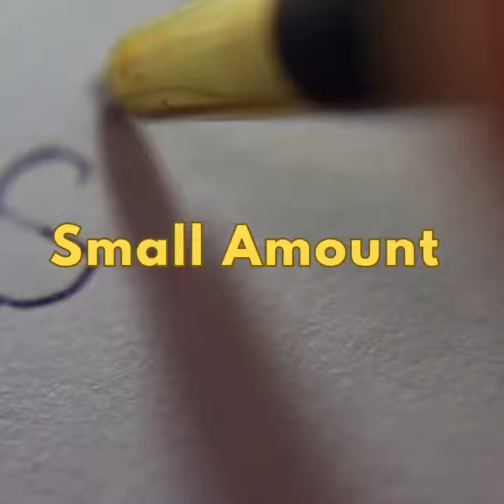SVUM 2025 International Trade Show Saurashtra Vyapar Udyog Mandal 11th 12th 13th February 2025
SVUM 2025 International Trade Show
Saurashtra Vyapar Udyog Mandal
Rajkot Dates: 11th 12th 13th February 2025

Expecting 200 + Foreign Delegates from different 30 Countries
Stall booking will start from 1st July 2024.

Benefit of International Promotion of Exhibitors among 10000 Foreign buyers.

If you book the stall before 31st July 2024, We will send your brief profile with Invitation to 10000 foreign business people.